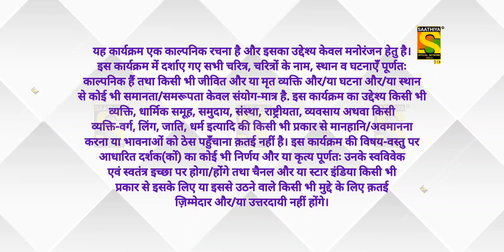SBT SEASON 5 | बहुत जल्द आ रहा है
Taiyaari ho jaiyey ek baar phir se. Bahut jald, Shuru ho raha hai aapka favorite show "SBT SEASON 5" sirf @Saath Nibhaana Saathiya Official India Network